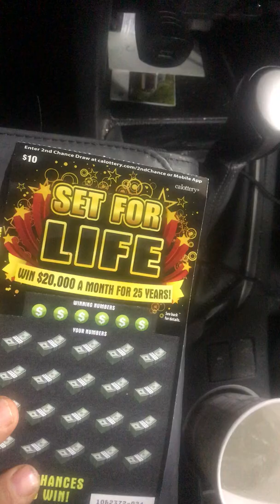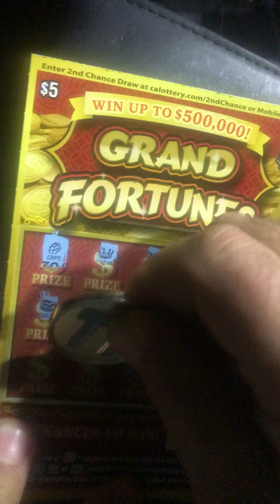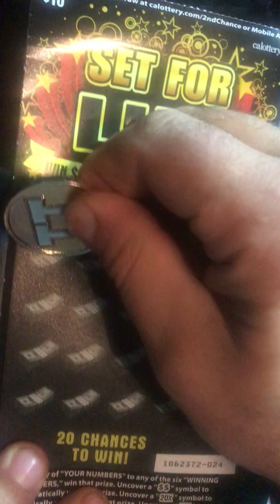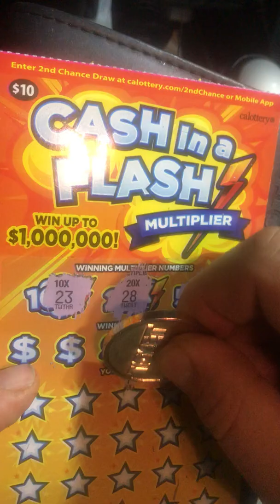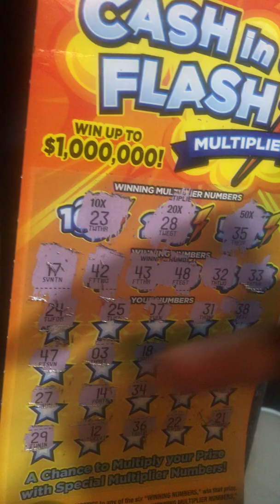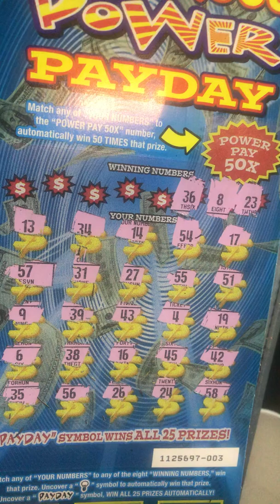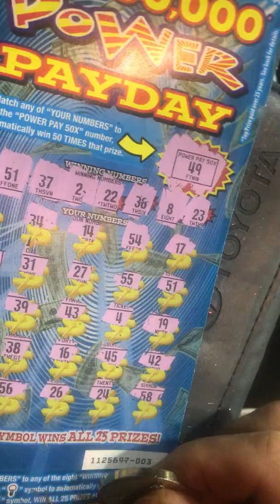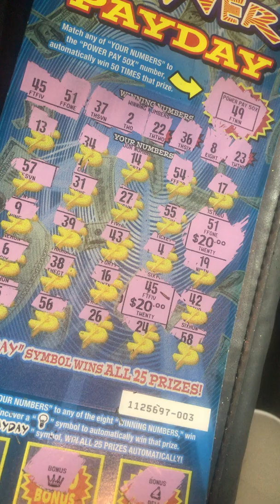$40 In California lottery scratchers with a $20 power payday